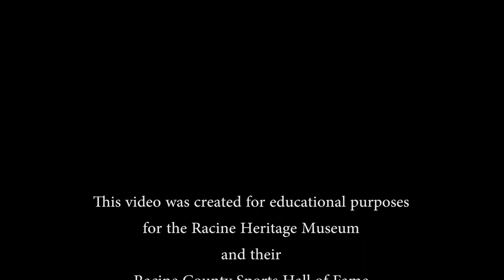Jack Taschner - Baseball_2018 Racine County Sports Hall of Fame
This video is about Jack Taschner, a baseball player from Racine, WI. This video was made for the Racine Heritage Museum in 2018. The Racine County Hall of Fame is inside the museum, please visit them the next time you are in Downtown Racine, WI.

Special thanks to Racine Journal Times Newspaper for access to their photo archives and to Jack Taschner for access to his photo and video archives.

Music tracks from Manhattan Production Music, licensed to A.V.A. Media Services, LLC